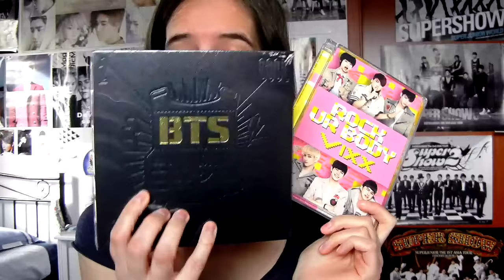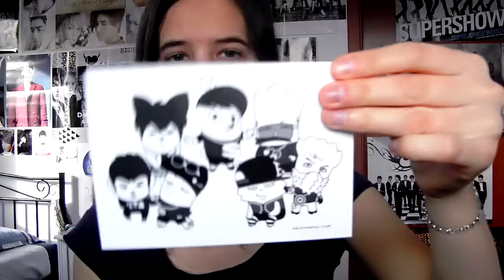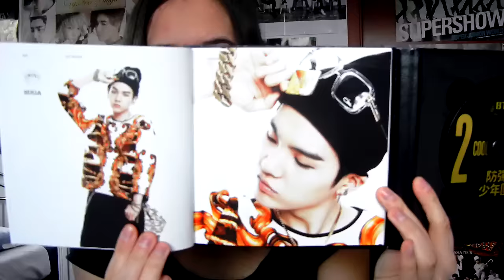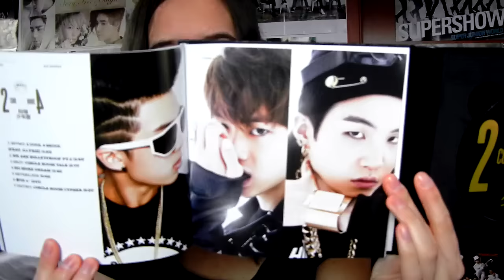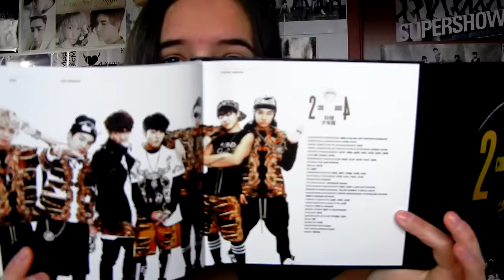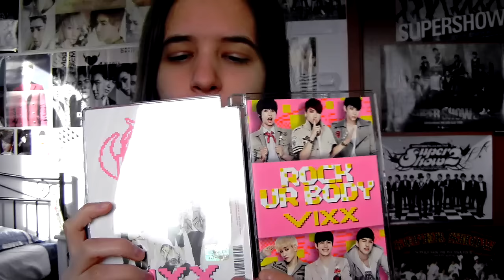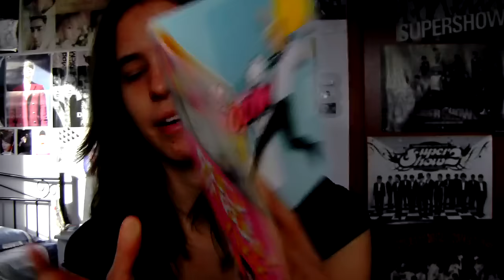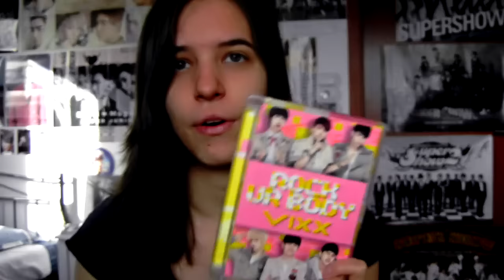Unboxing - Christmas present from May ♥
876th unboxing
Thank you so so so so much again.
I didn't expect it until i saw the box... it was just strange even if it's from catchopcd... why is it in a box XD

💙catchopcd.net

Want to order soon:
~Shinhwa comeback full album
~JY new singles
~Twice Christmas thingy
~AoA comeback album
~Sonamoo comeback album
~Hello Venus comeback album
~DreamCatcher debut album
~extra copies: 9M S/S, all the Ms OTL please help me...